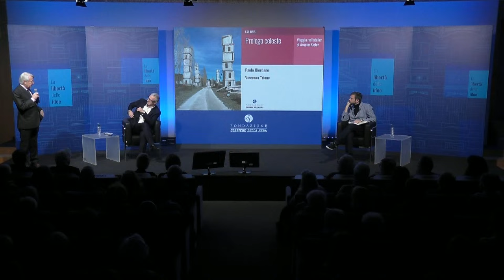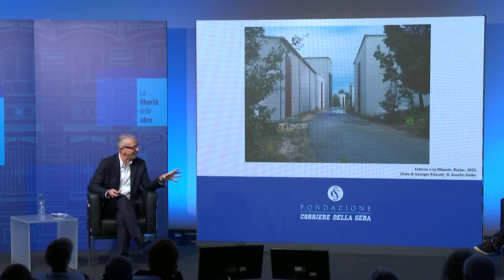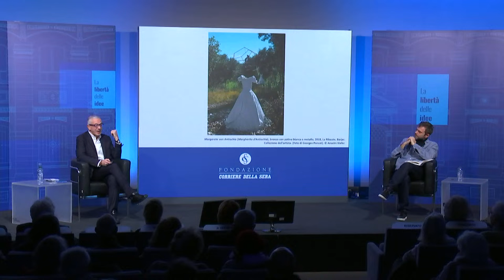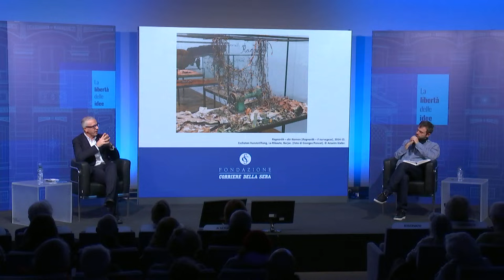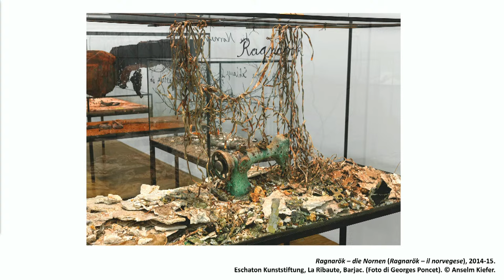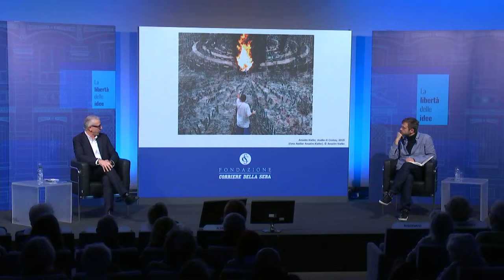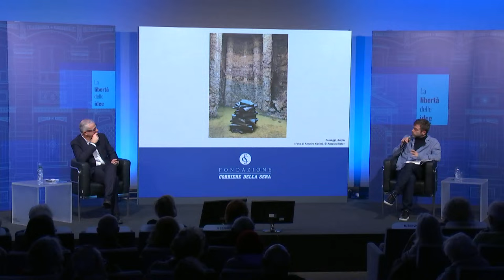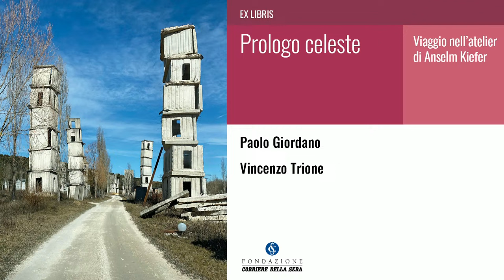PROLOGO CELESTE. VIAGGIO NELL'ATELIER DI ANSELM KIEFER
Un incontro realizzato dalla Fondazione Corriere della Sera.

Con Paolo Giordano e Vincenzo Trione.

"Prologo celeste. Nell’atelier di Anselm Kiefer" di Vincenzo Trione è pubblicato da Einaudi.

L'incontro ha avuto luogo il giorno 12 dicembre 2023.